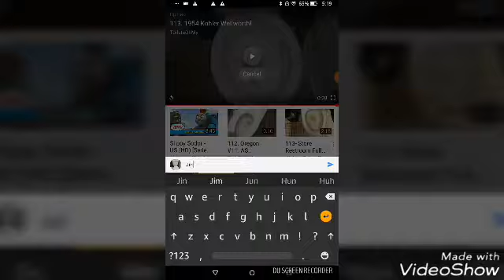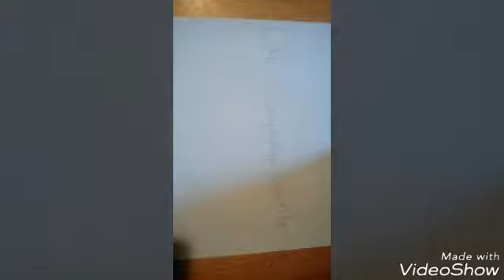1722: Shout Out To ToiletsOhMy